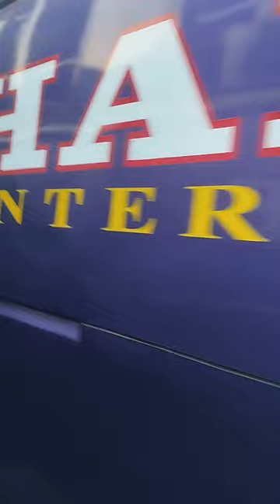Dhaka bus information |busloving | bd_bus bus shamoli | hanif |Dhaka to Chittagong